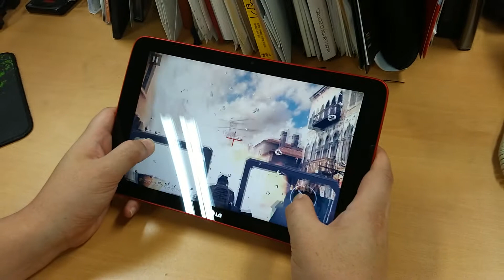LG G 패드 10.1 - 게임 플레이 / 모던 컴뱃5